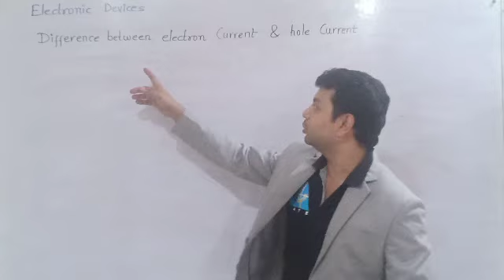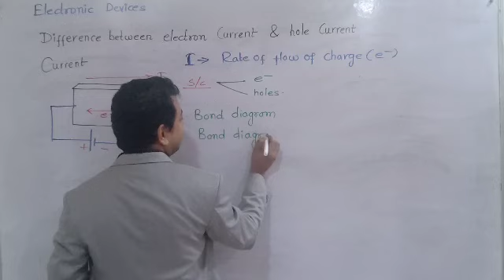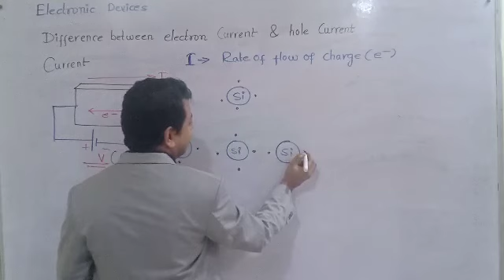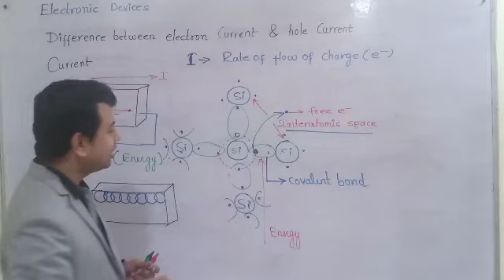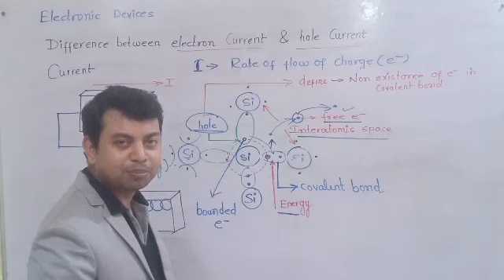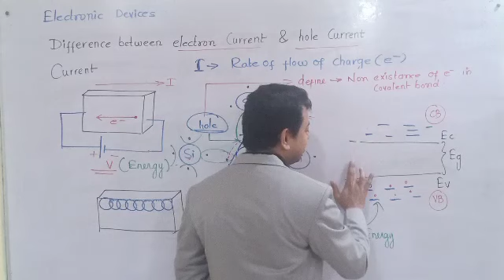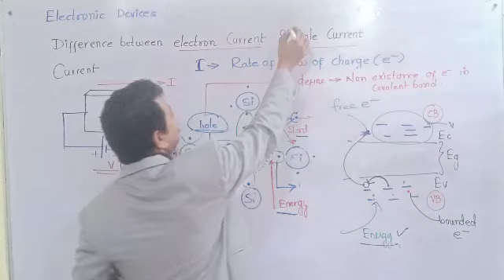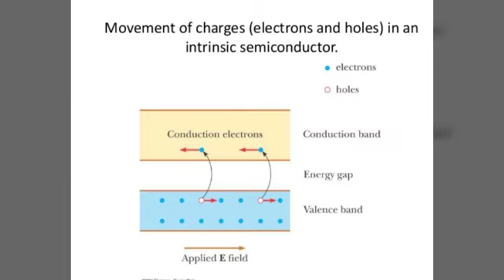ELECTRONIC DEVICES || SHISHIR DAS SIR || GATE ESE || LECTURE #7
Lecture on free electrons and holes defination and currents in semiconductor